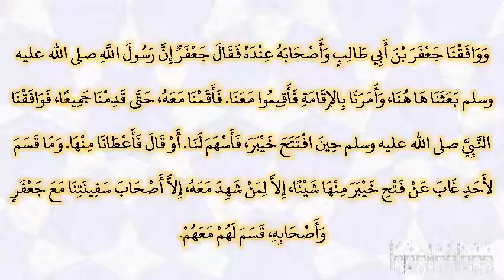صحيح البخارى - كتاب فرض الخمس - 3136 - باب ومن الدليل على أن الخمس لنوائب المسلمين ما سأل هوازن ا...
صحيح البخارى - كتاب فرض الخمس - 3136 - باب ومن الدليل على أن الخمس لنوائب المسلمين ما سأل هوازن النبي صلى الله عليه وسلم برضاعه فيهم فتحلل من المسلمين
حدثنا محمد بن العلاء، حدثنا أبو أسامة، حدثنا بريد بن عبد الله، عن أبي بردة، عن أبي موسى ـ رضى الله عنه ـ قال بلغنا مخرج النبي صلى الله عليه وسلم ونحن باليمن فخرجنا مهاجرين إليه، أنا وأخوان لي، أنا أصغرهم، أحدهما أبو بردة والآخر أبو رهم، إما قال في بضع، وإما قال في ثلاثة وخمسين أو اثنين وخمسين رجلا من قومي فركبنا سفينة، فألقتنا سفينتنا إلى النجاشي بالحبشة، ووافقنا جعفر بن أبي طالب وأصحابه عنده فقال جعفر إن رسول الله صلى الله عليه وسلم بعثنا ها هنا، وأمرنا بالإقامة فأقيموا معنا‏.‏ فأقمنا معه، حتى قدمنا جميعا، فوافقنا النبي صلى الله عليه وسلم حين افتتح خيبر، فأسهم لنا‏.‏ أو قال فأعطانا منها‏.‏ وما قسم لأحد غاب عن فتح خيبر منها شيئا، إلا لمن شهد معه، إلا أصحاب سفينتنا مع جعفر وأصحابه، قسم لهم معهم‏.‏